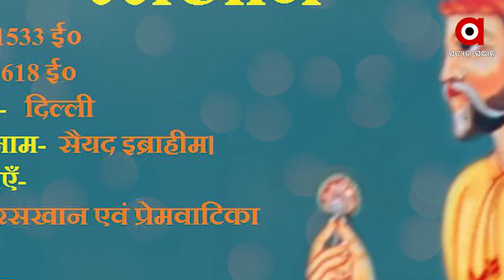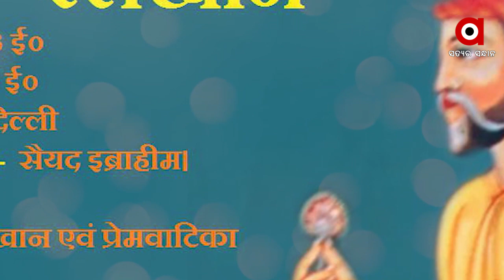ଗୋ-ସୁରକ୍ଷା ରାଷ୍ଟ୍ରୀୟ ଧର୍ମ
ଗାଈ ଭାରତର ଧର୍ମ । ଗାଈକୁ ରାଷ୍ଟ୍ରୀୟ ପଶୁ ବୋଲି କରାଯାଉ ଘୋଷଣା । ଗୋରକ୍ଷା ହିନ୍ଦୁ ମାନଙ୍କର ମୌଳିକ ଅଧିକାର ହେବାଉଚିତ ।